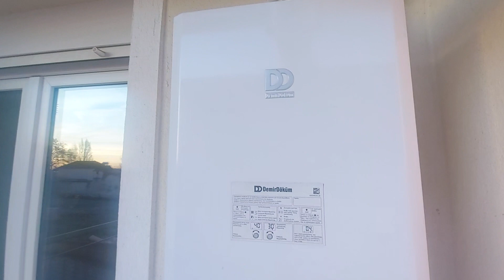Aνωθεν προεκτ.Μαιάνδρου Ευοσμος 2ος 73τμ/400 Ευρω. Με αέριο,θέα θαλασσα και πάρκινγκ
Υπεύθυνος Επικοινωνίας: Κος Βασίλης Κοντέλης
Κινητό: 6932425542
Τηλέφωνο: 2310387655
Διεύθυνση: Ρ. Φεραίου 175
Περιοχή: Θεσσαλονίκη, Συκιές.